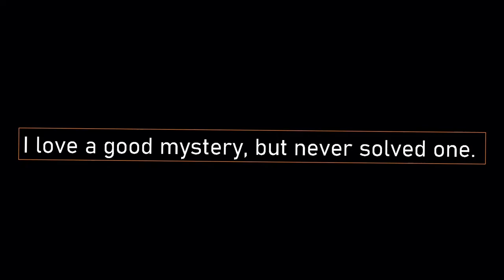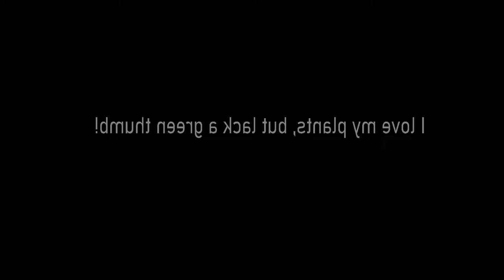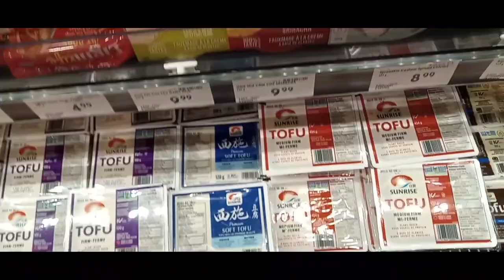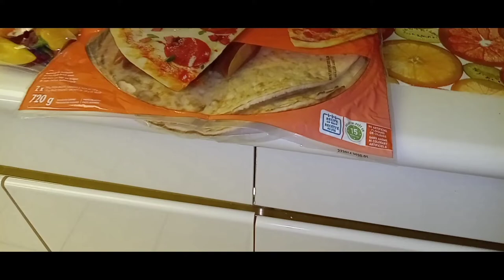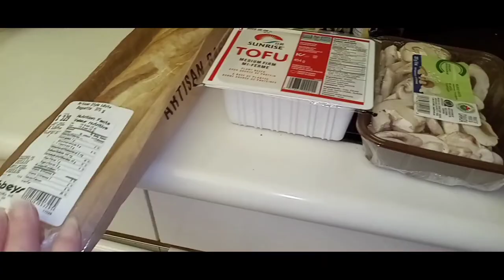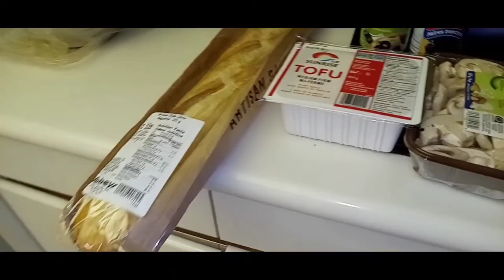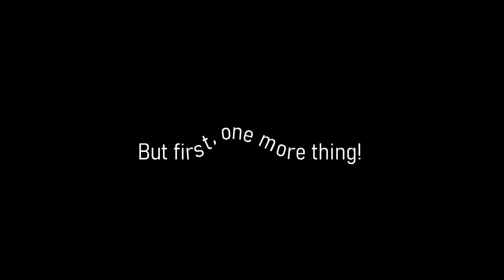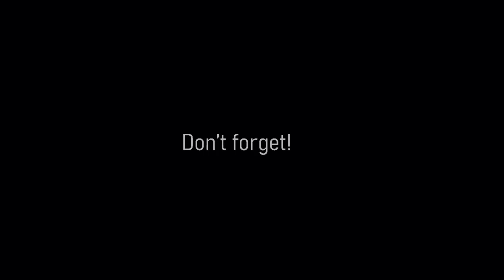🍽My Messy Italian Kitchen: Rainy Day Pizza🍕& Reacting to Matt Monarch's Update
Today, I am reaching out to a beloved and famous YouTuber, Matt Monarch, and reacting to his most recent and dramatic health update. I talked about the fistula, took you shopping 🛍 on a rainy 🌧 day for a fat free homemade pizza 🍕 ingredients, and ranted about conniving YouTubers and other problems that pop up when trying to create content.

Matt's Recent Health Update

Matt's Channel